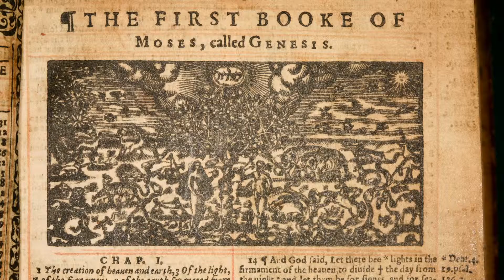Michelle Francl: Science & Religion - A Long, Loving Look at the Real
Meet Michelle Francl: Theoretical Chemist, Quantum Mechanic, Roman Catholic. She sits down with us to share her views on why science and religion are not as incompatible as some think. In fact, she believes they're just two different ways of contemplating our reality.